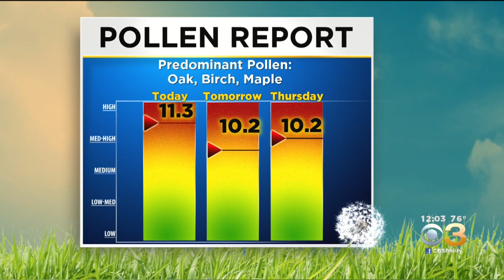Mobile Weather Watcher Tracking Pollen Levels In Region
Meteorologist Matt Peterson has the latest pollen conditions.